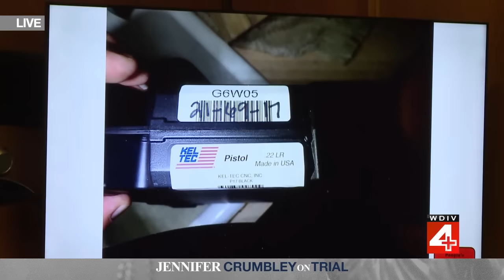Detective who searched Oxford shooter's home takes stand at mother's trial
A detective with the Oakland County Sheriff's Office who was at the Oxford shooter's home on the day of the shooting takes the stand Tuesday at the trial of the shooter's mother. Here is his testimony.